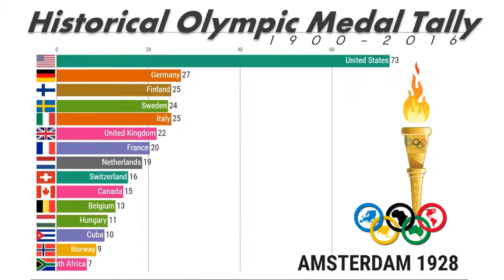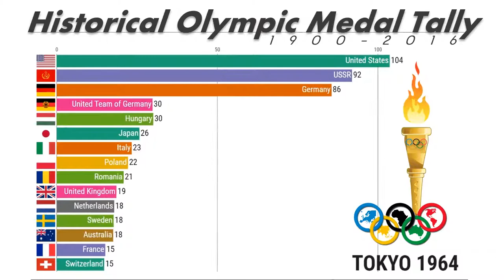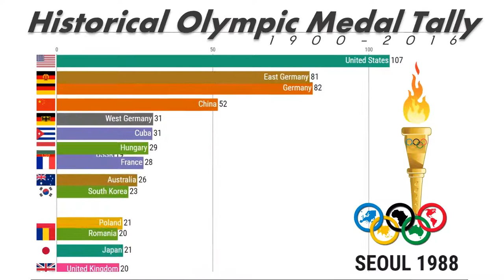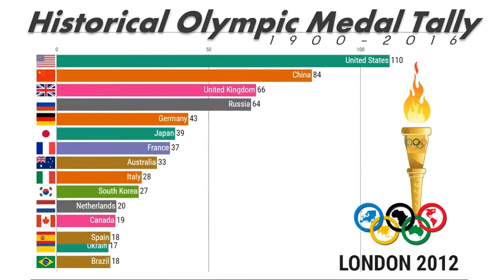All time Olympic Games Medal Table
The all-time medal table for all Olympic Games from 1896 to 2018, including Summer Olympic Games, Winter Olympic Games, and a combined total of both, is tabulated below. These Olympic medal counts do not include the 1906 Intercalated Games which are no longer recognized by the International Olympic Committee (IOC) as official Games. The IOC itself does not publish all-time tables, and publishes unofficial tables only per single Games. This table was thus compiled by adding up single entries from the IOC database.

The results are attributed to the IOC country code as currently displayed by the IOC database. Usually, a single code corresponds to a single National Olympic Committee (NOC). When different codes are displayed for different years, medal counts are combined in the case of a simple change of IOC code (such as from HOL to NED for the Netherlands) or simple change of country name (such as from Ceylon to Sri Lanka). As the medals are attributed to each NOC, not all totals include medals won by athletes from that country for another NOC, such as before independence of that country. Names in italic are national entities that no longer exist. The totals of NOCs are not combined with those of their predecessors and successors.

most_olympic_medal_by_country
medal table 2016 olympics